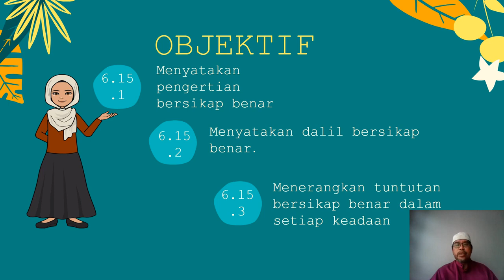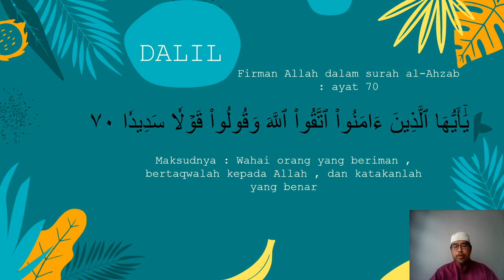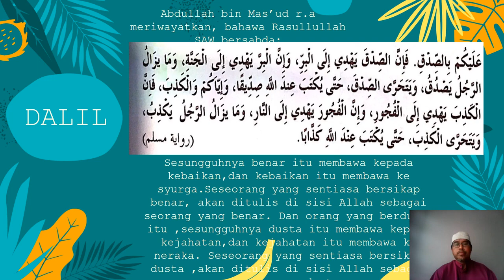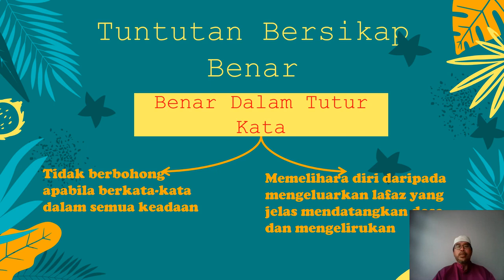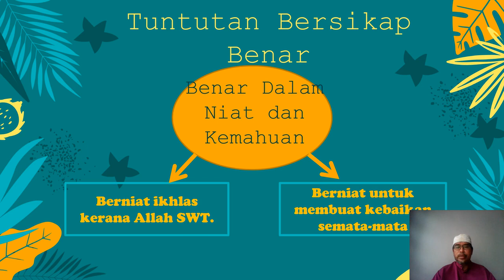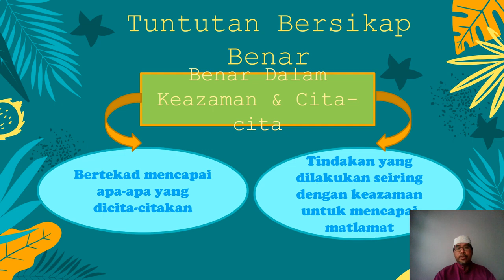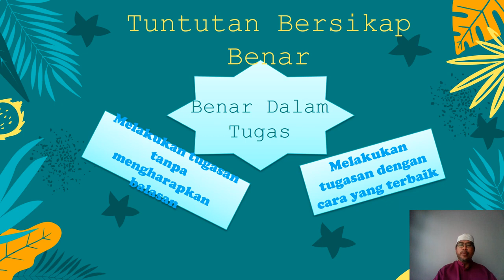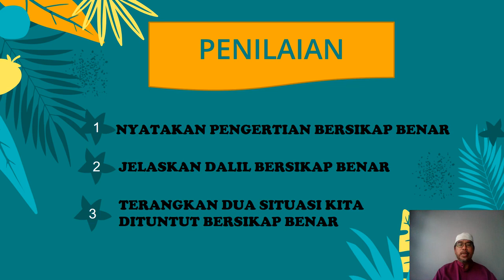PENDIDIKAN ISLAM TINGKATAN 4 : BERSIKAP BENAR MENJAUHKAN KEMUNAFIKAN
DISEDIAKAN OLEH : ABDUL KARIM BIN AHMAD
DARI : SMK RAJA LOPE NOR RASHID